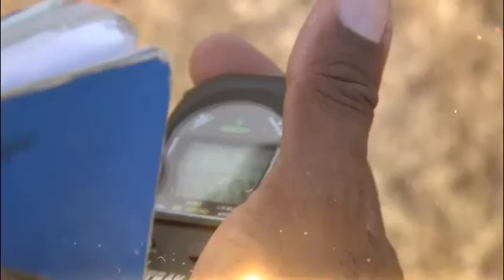The Super Nova Effect TRAILER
Television Premiere Wednesday July 29, 2015, at 9 p.m. on CVM Television

Champs: The Supernova Effect - an 80 minute documentary that rocks the cradle of Jamaican athletics and examines athletes’ transition from the Jamaica National high School Athletic Championships to the senior or professional ranks.